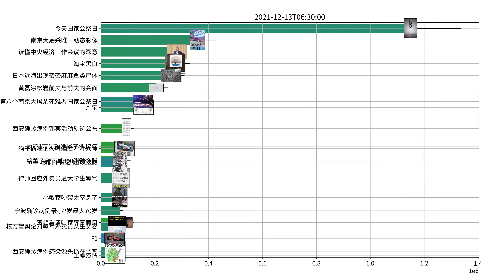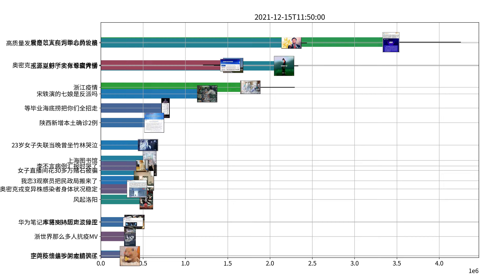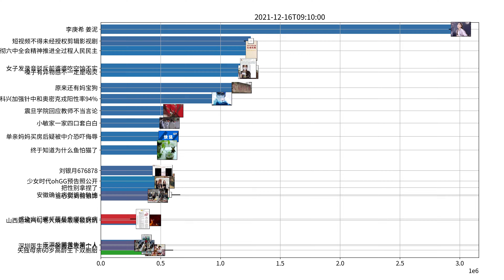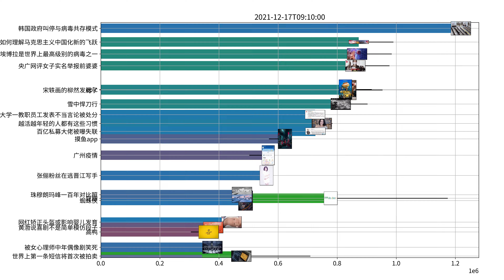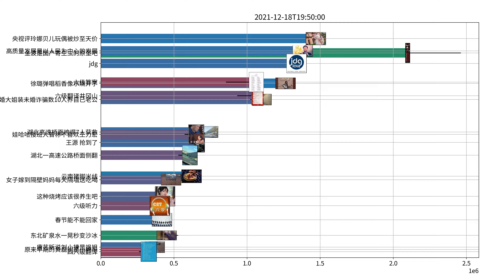Trending topics on Weibo, week of 12-12-2021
李庚希 姜泥
proposal 四级
都江堰 四级
禁娱 公祭日
燕尾蝶 三公
#70%以上胃癌和幽门螺杆菌有关
刘耀文 TMEA
外网搜索made in China